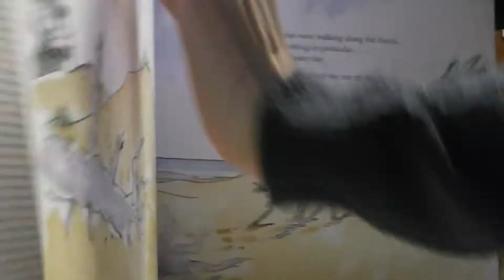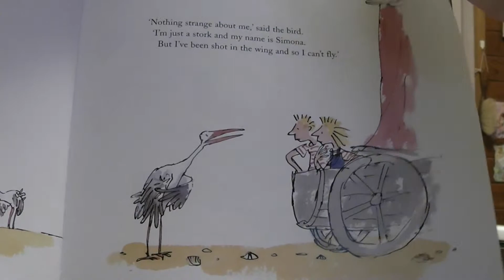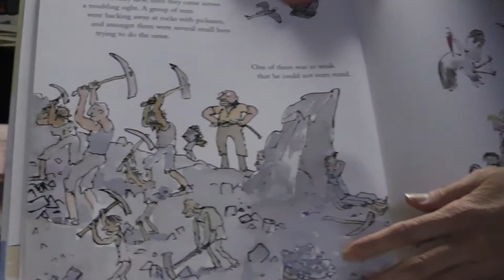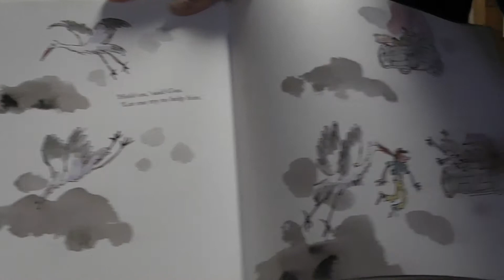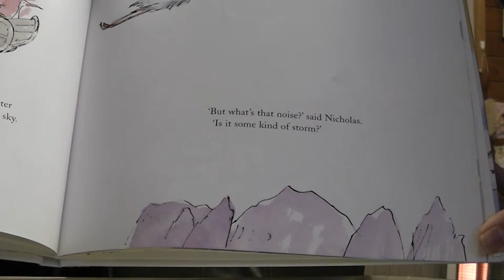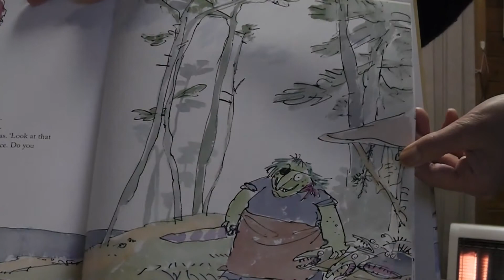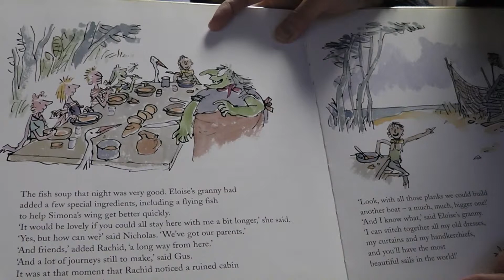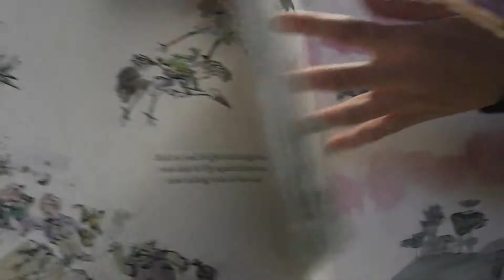英語絵本朗読３ A Sailing Boat in the Sky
クエンティン・ブレイクの作品を英語で朗読します。